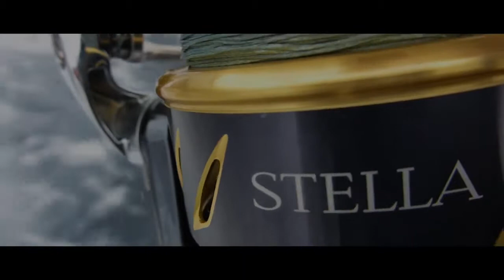Biggest New Zealand Kingfish 2017 2018 NZ Fishing Competition 1